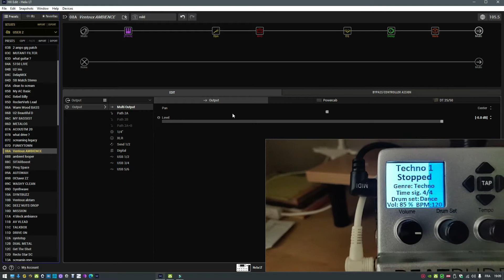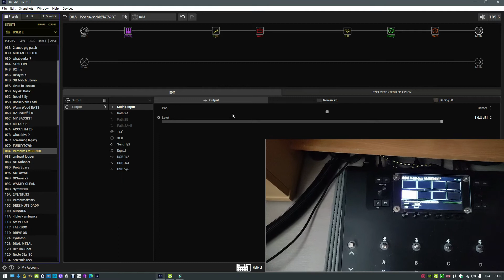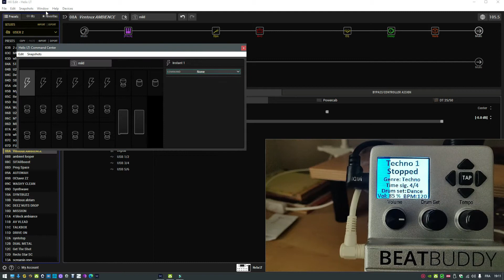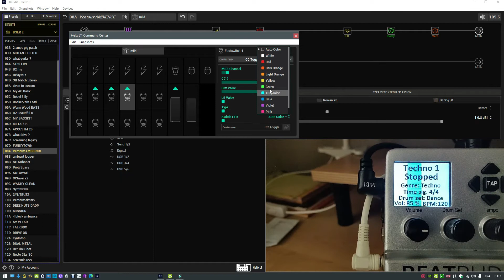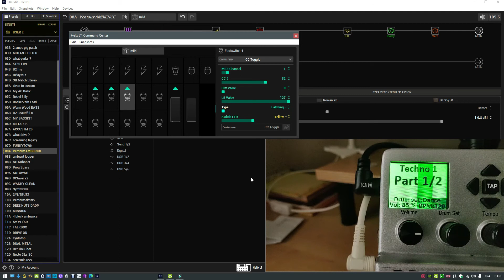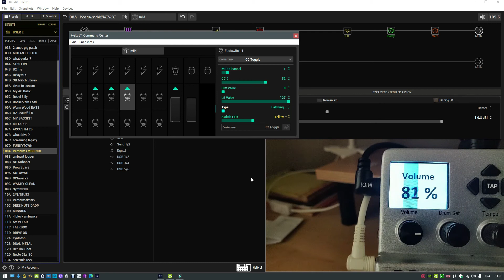Line 6 Helix LT Contrôle la Beatbuddy en midi (FR)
Voila c'est possible de contrôler le volume et toute autres fonctions
Aussi bien de la Beatbuddy que du looper
ATTENTION A FAIRE POUR CHAQUE PRESET